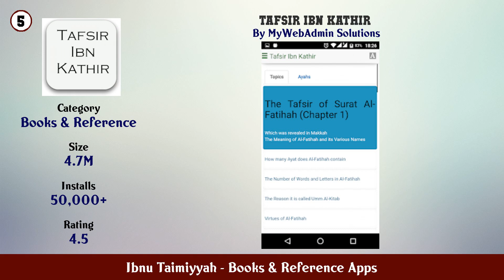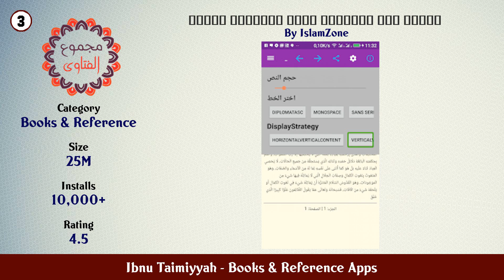Top 10 Ibnu Taimiyyah Android Apps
In this video we have listed Top Ibnu Taimiyyah Android Apps. This video is for information and reference purpose only.